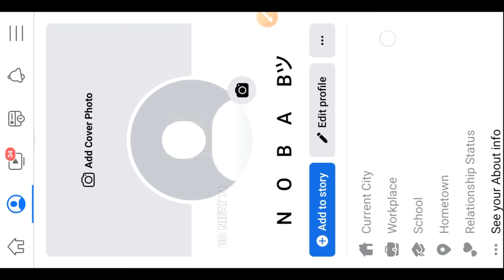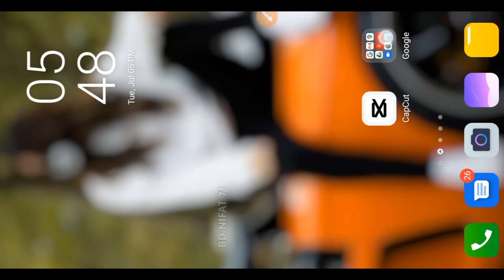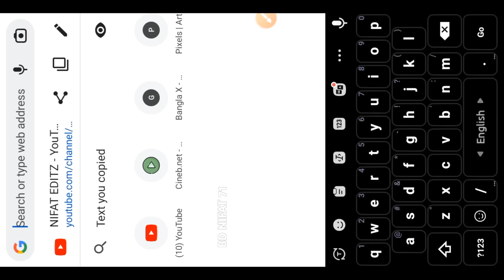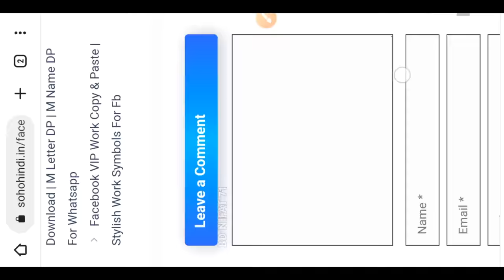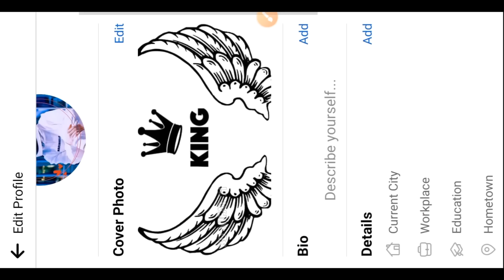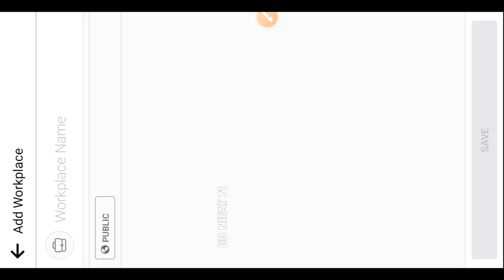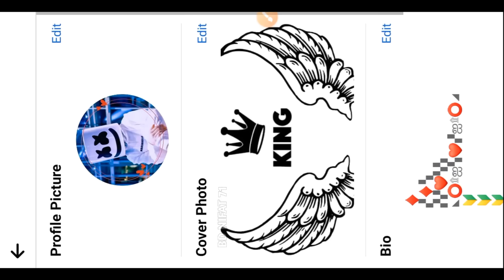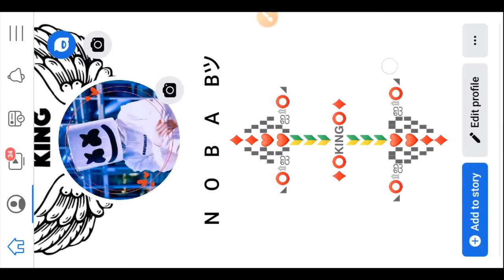How To Make Facebook VIP Account | stylish bio | vip fb profile | vip name | featured photo stylish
How To Make Facebook VIP Account | stylish bio | vip fb profile | vip name | featured photo stylish for facebook

in this video i show- Make facebook vip account | vip bio | vip name | works symbol feature Photos | fb vip ID kivabe banabo_A to Z | You can easily make  a unique facebook profile account 2022 | how to make vip fb profile. facebook id kivaba sajabo khub sohoje sikhun.

video topic-
stylish vip id on facebook
facebook stylish name and vip account
how to make vip facebook profile
how to change facebook profile
how to make vip facebook profile 2022
vip facebook id
stylish facebook featured photo
featured photo stylish for facebook
facebook profile bio stylish tutorial
ফেসবুক প্রোফাইল সাজানো
ফেসবুক স্টাইলিশ নাম
facebook tips nifat bdcom

Keywords-
facebook bio style
facebook bio 2023
facebook edit
facebook style
facebook vip profile
facebook style name change
ফেসবুক প্রোফাইল সাজানো
facebook profile design